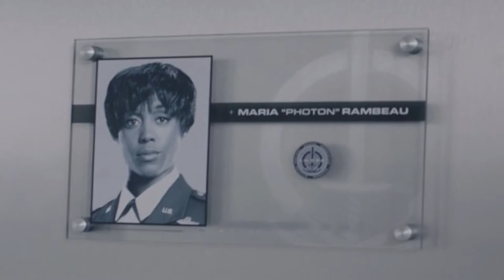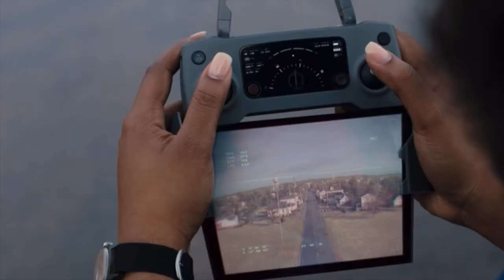WandaVision Ep4 (FunTalk)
Dustin Diamond ❤️

Hi, I love making videos and making people laugh. Hope to brighten your day and inspire you to be yourself;)... Be kind... Thank you.. I love you all.